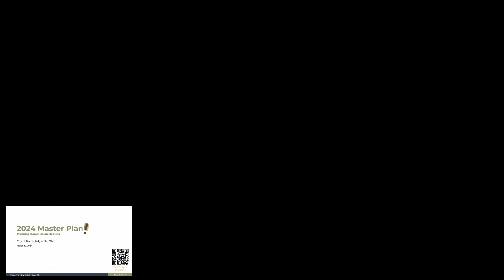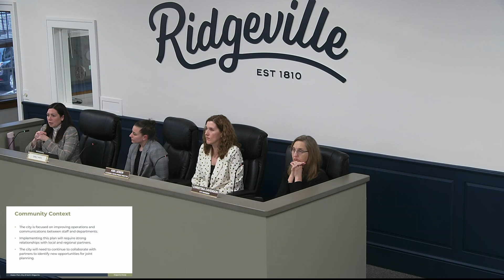City of North Ridgeville Planning Commission Meeting 3.12.2024